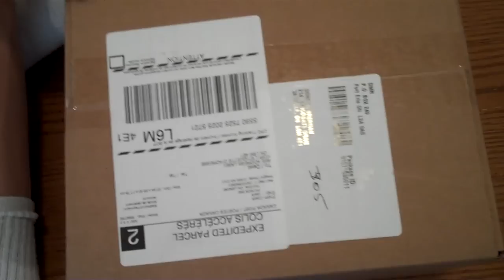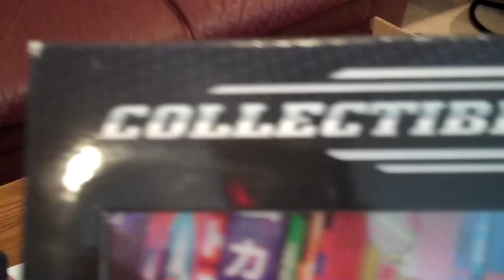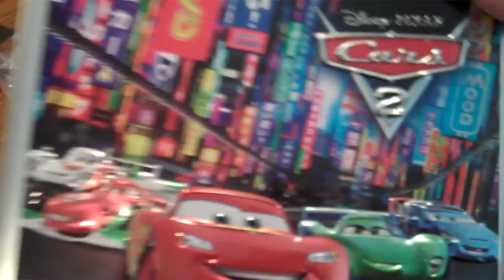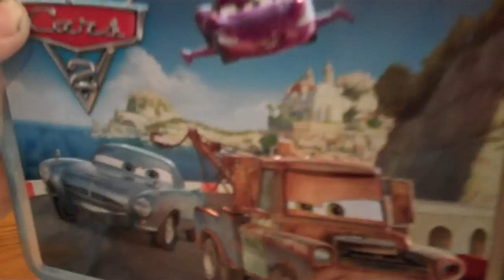Colin gets a package in the mail !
Colin waited a long time to receive this special gift from his Disney Movie Rewards and he was thrilled to be able to share what it was with everyone, so here is his review of his package from Disney!